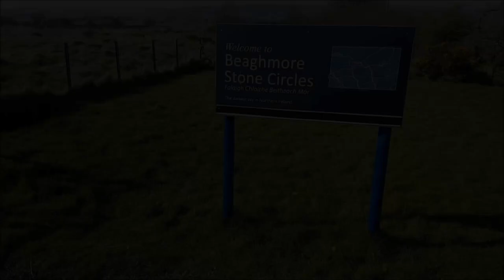Beaghmore Stone Circles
Beaghmore is a complex of early Bronze Age megalithic features, stone circles and cairns, 8.5 miles north west of Cookstown, County Tyrone in Northern Ireland, on the south-east edge of the Sperrin Mountains.